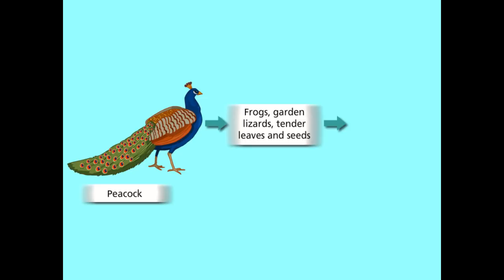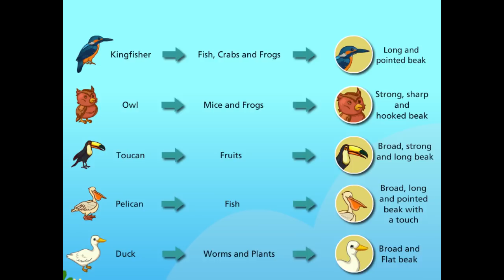Body Parts of Birds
Body part of bird